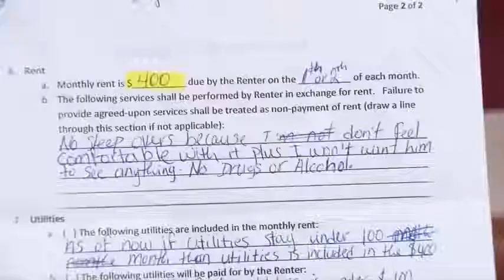Judge Judy Ambert vs Sesay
The Emmy nominated reality courtroom series, presided over by outspoken family court judge, Judge Judith Sheindlin, invites viewers into the courtroom to witness hard-hitting and compelling disputes between real litigants. Judge Judy is a show about family court cases, marital dissensions and small claims disputes.